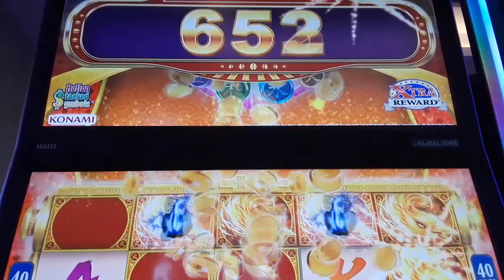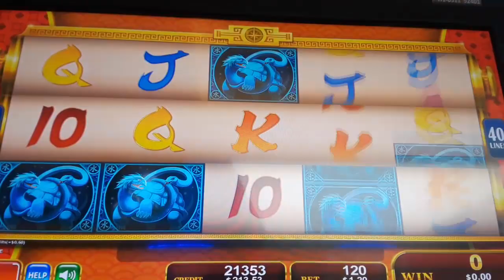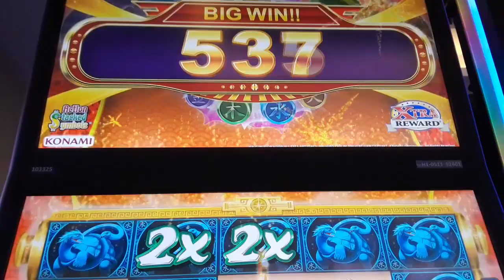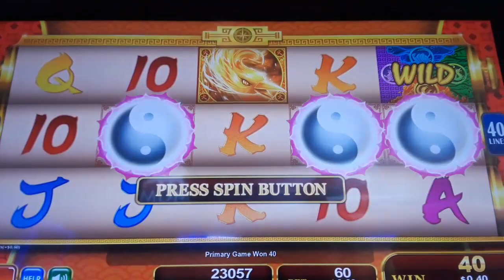Great Guardians Slot Machine - Konami Game - Nice Bonus Win - Ms.Kitty Slot Channel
GreatGuardians SlotMachine with $1.20 & 60 cents bet and got nicebonuswin . We like to play